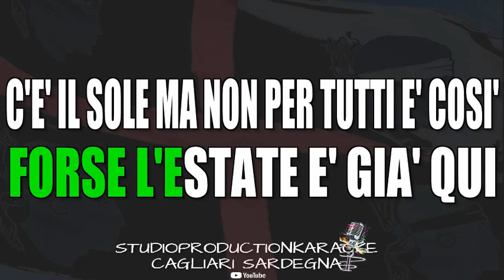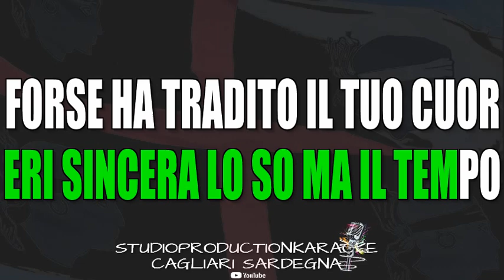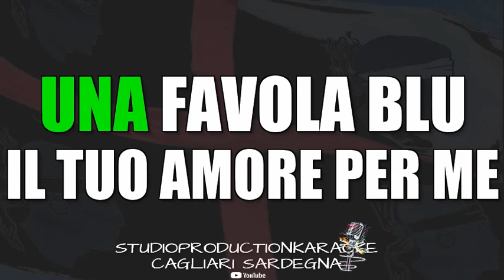Claudio Baglioni Una favola blu KARAOKE STRUMENTALE